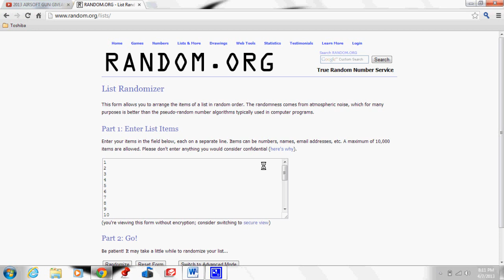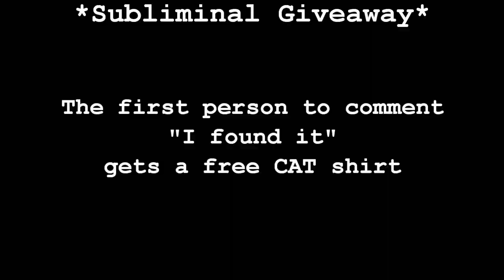30k Giveaway Winners!!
Tell us what gun and gear you want to see unboxed